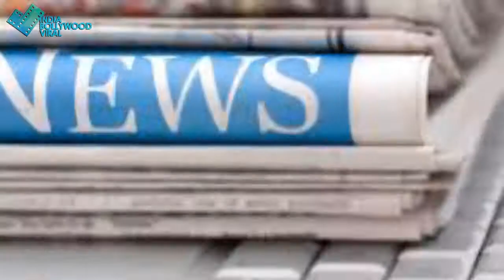ZERO में खुद को बौना देख खुश नहीं हैं शाहरूख खान ?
zero में अपने बौने के रोल को पर्दे पर इफेक्टिव दिखाने वाली टीम के एफर्ट से शाहरूख नाराज बताए जा रहे हैं ?